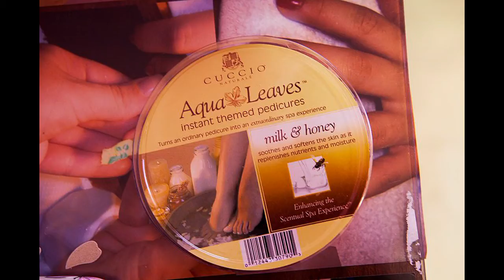Σχολή Ονυχοπλαστικής & Παροχή "Beauty Sofia Nails Art"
ΑΘΗΝΑ-ΚΕΡΚΥΡΑ

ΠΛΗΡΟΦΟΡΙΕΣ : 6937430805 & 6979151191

FaceBook : Σχολή Ονυχοπλαστικής & Παροχή "Beauty Sofia Nails Art"